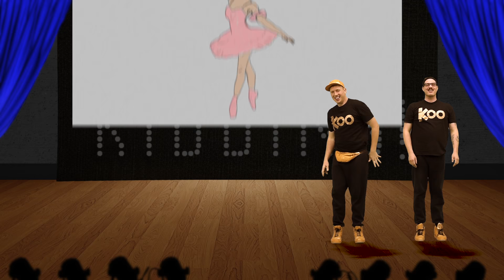Koo Koo - Just Kidding